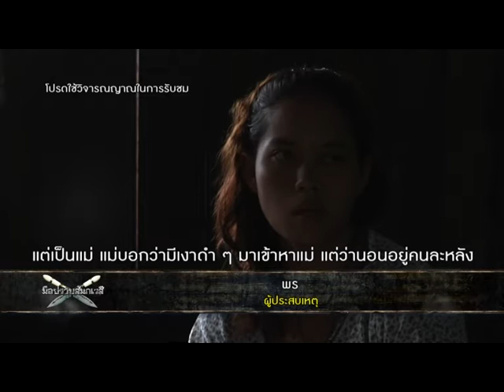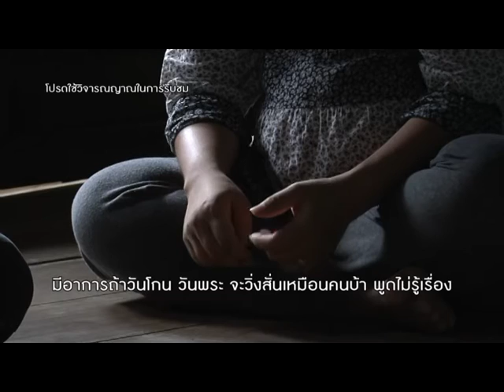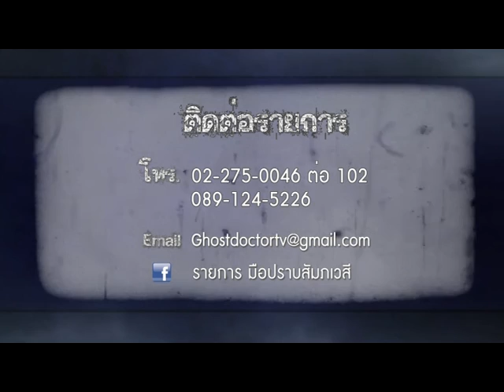รายการมือปราบสัมภเวสี ตอนที่ 108 " ผีทวงคืน " | 15/10/58 | EP 3/4